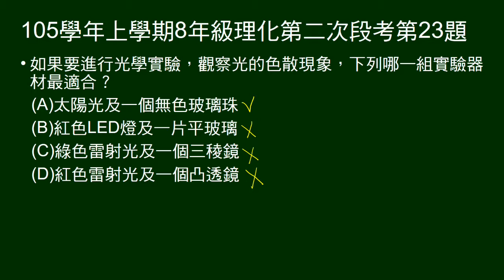105學年上8年級理化二段第23題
問何種器材適合觀察色散。